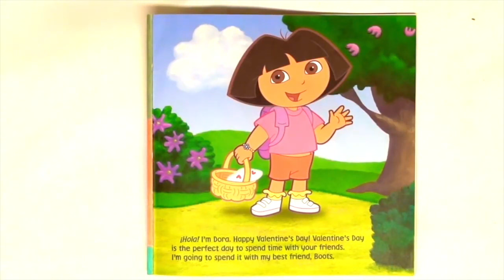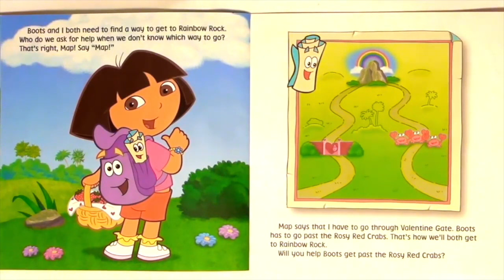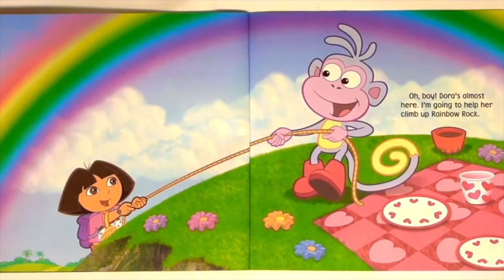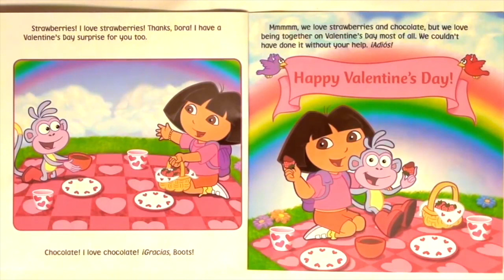DORA THE EXPLORER "DORA LOVES BOOTS" - Read Aloud Storybook for kids, children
Dora the Explorer "Dora Loves Boots" - A Valentine's Day story. Nick Jr, Nickeledeon
A new video Monday and Thursday 7 AM EST.

Thank you for your generosity! Your donation will help with the purchase of books and keep the channel going. I appreciate the love and support! xoxo